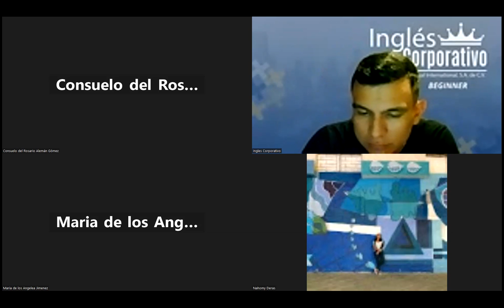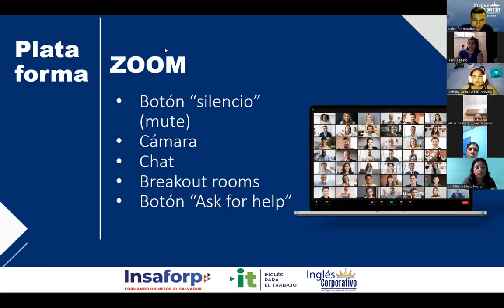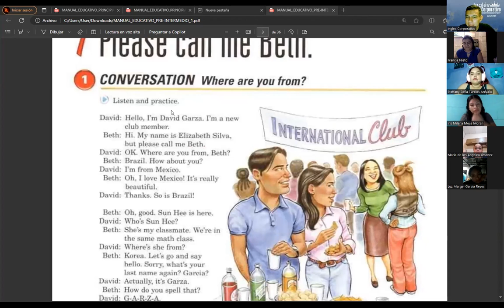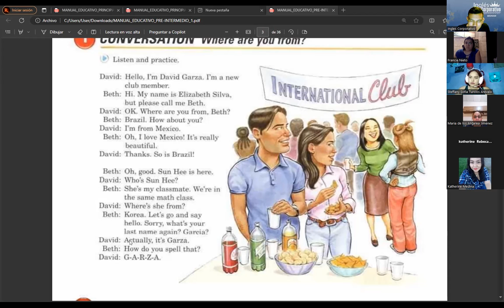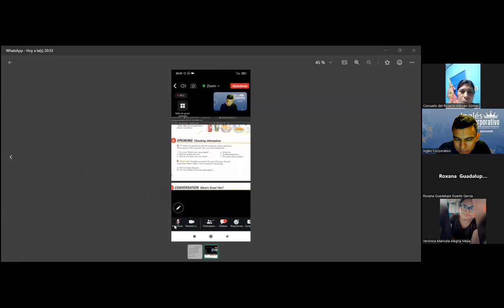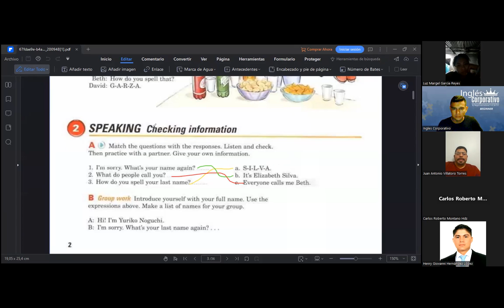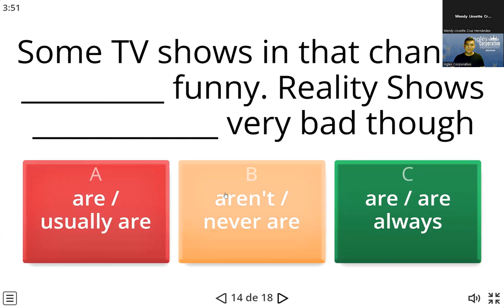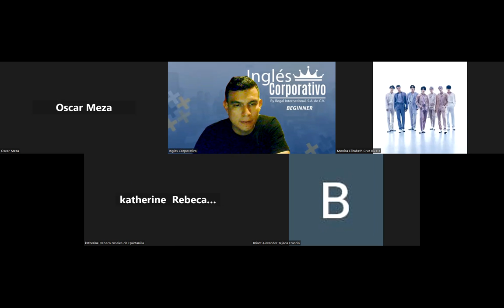SESION01-21/11/2023-FI-REGA-151-RAMOS-PLEASE CALL ME BETH